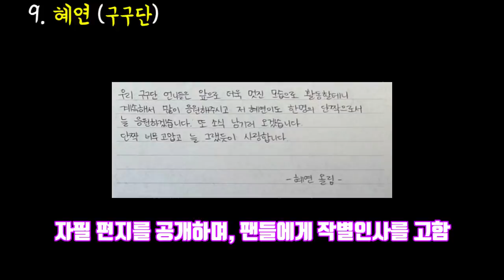올해 수능보는 남녀 아이돌9 (2019학년도 대학수학능력시험 응시 걸그룹 보이그룹 멤버)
오늘은 올해 수능(2019학년도 대학수학능력시험)을 보는 남녀 아이돌에 대해서 알아보겠습니다. '좋아요'와 '구독'은 콘텐츠 제작에 큰 힘이 됩니다 : )

2017 ⓒ SUDA JJ's K-POP Entertainment.